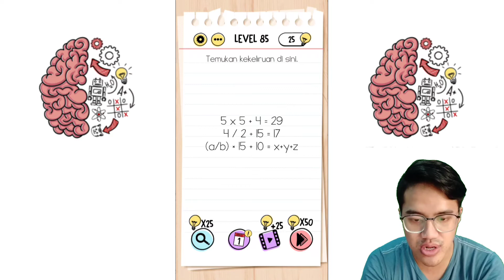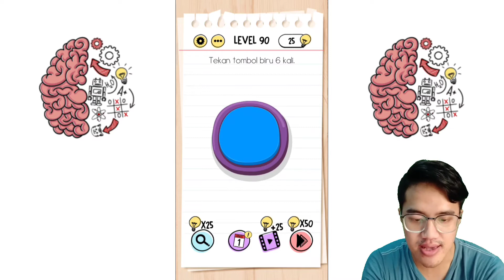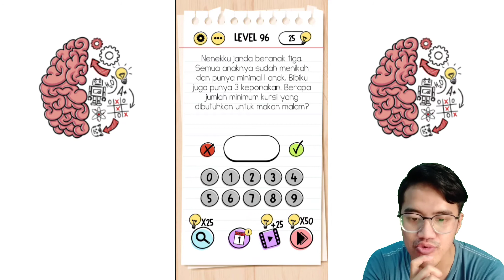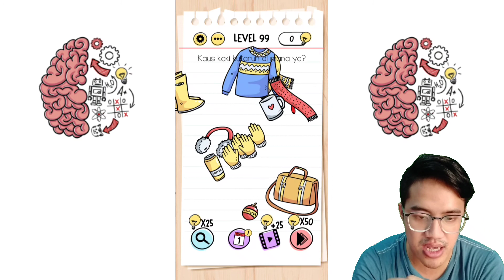AMPUN DAH MAKIN ANEH AJA - Brain Test Indonesia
Ikuti juga sosmed saya bro sis

Terimakasih sudah menonton, semoga kalian terhibur, jangan lupa kasih like jika kalian suka, komen jika kalian mau request dan memberi saran dan kritik positif, share jika konten ini menghibur, dan subscribe untuk membantu channel ini selalu maju.

see yaa, byee.